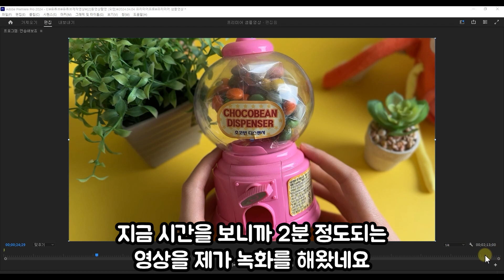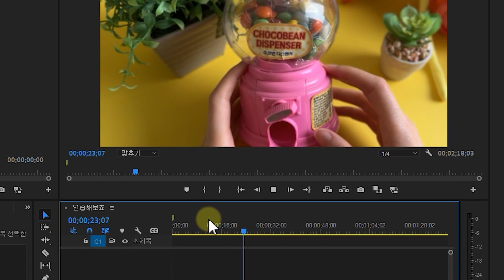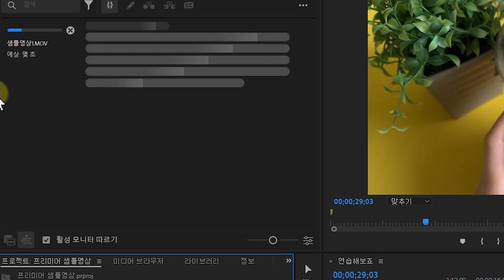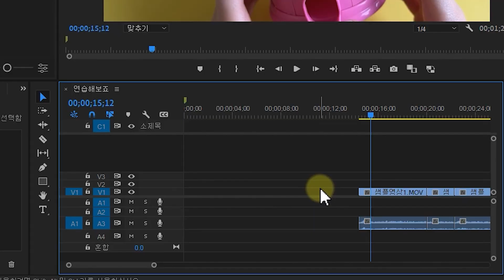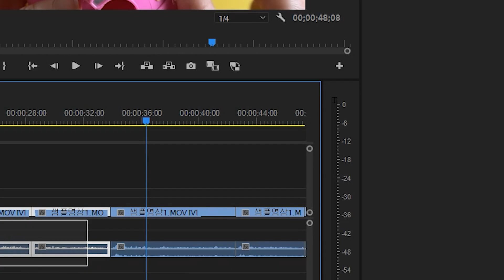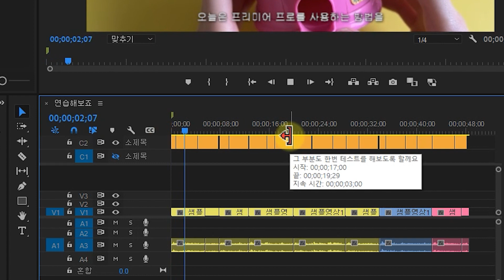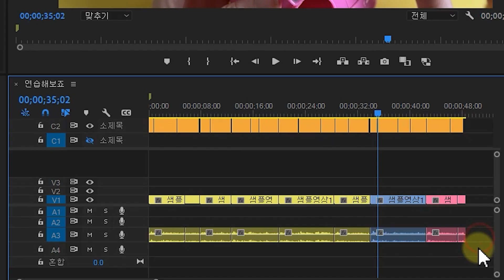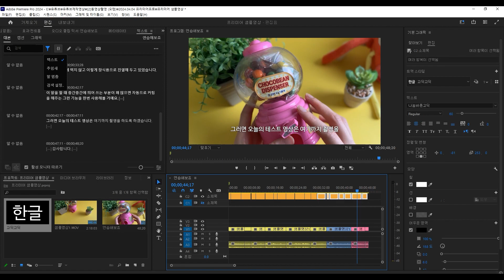어도비 프리미어프로 영상편집 자막 자동받아쓰기 자막편집 영상자르기 캡션설정 독학중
0:00 인트로
0:48
02:59 영상불러오기
04:21 영상잘라내기
05:36 대본받아쓰기
08:42 필요없는부분제거
10:00 쉬프트+딜리트 잔물결 제거
11:17 컬러바꾸기
13:01 캡션 자막넣기
14:00 자막디자인변경
16:10 컨트롤+M 인코딩하기